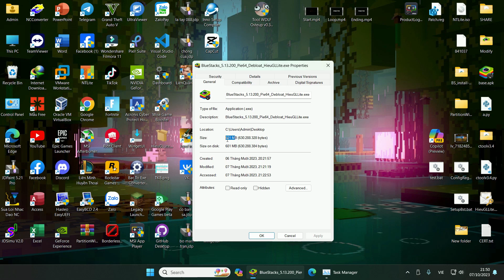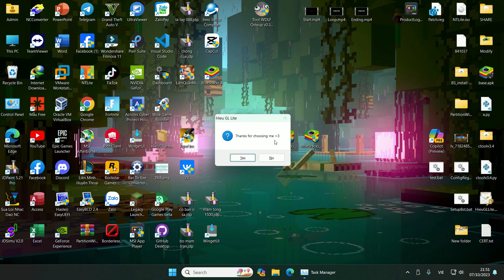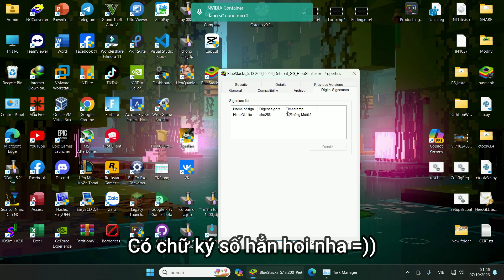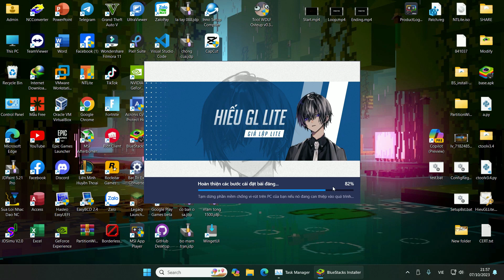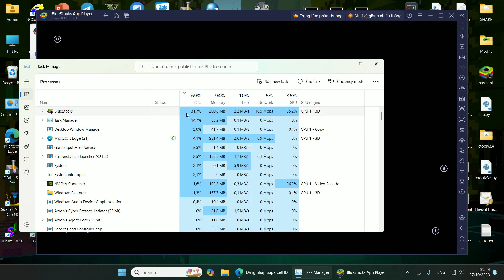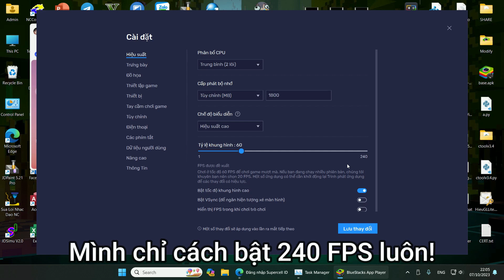BlueStacks 5.13.200 Pie64 Debloat and Debloat GG | Comeback x64, chữ ký số mới và Clash Of Clans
Hello everyone, I am Hieu GL Lite (Previously Hieu Gaming), the 4th youtube channel about BlueStacks Lite emulator in Vietnam, who has inspired many people to make lite emulators in Vietnam, I hope everyone will support me in the most positive way!

🏆 PC Hardware 🎮
Mainboard: H110M PRO-VD PLUS
CPU: Intel Core i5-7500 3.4GHz
RAM: 8 GB KingMax (2400 MHz)
Graphics: NVidia GeFore GT 730 [GV-N730-2GI (rev. 1.1)]
PSU: ANDYSON E5+ SERIES 400W (AD-400CR0)
HDD: WDC WD5003ABYX-20WERA0
SSD: WD Green 240GB Sata III

Record Screen: OBS Studio, ShadowPlay, Xbox Gamebar
Edit (Sometimes): Wondershare Filmora 11

Windows 11 IoT Enterprise
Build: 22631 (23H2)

Timeline:
0:00 Intro + Giới thiệu
0:36 Debloat
2:27 Debloat GG
3:40 Clash of Clans
5:34 Outro + Gameplay

CREDIT: @HieuGLLite
Participants in the game: @HieuGLLite and @adyoisback

Copyright by Hieu GL Lite